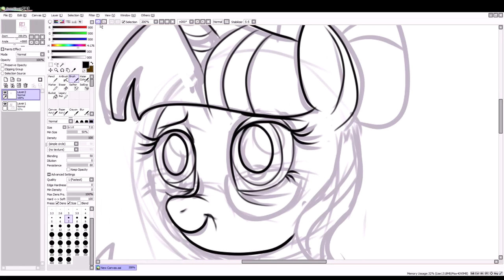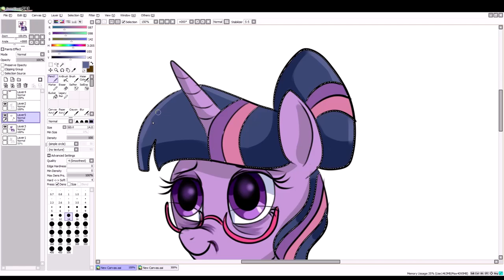MLP FIM Her Twilight Years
My interpretation of how Twilight Sparkle could have looked, if she lived out her life as a unicorn aged the same as the rest of her friends